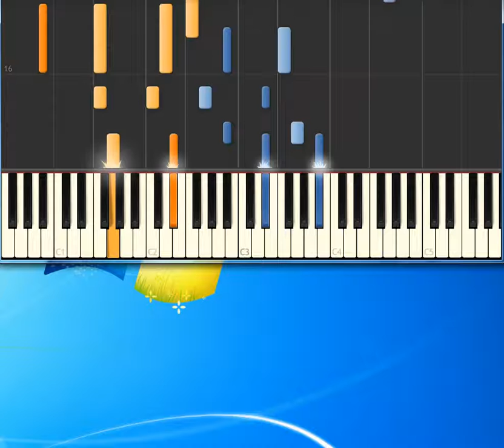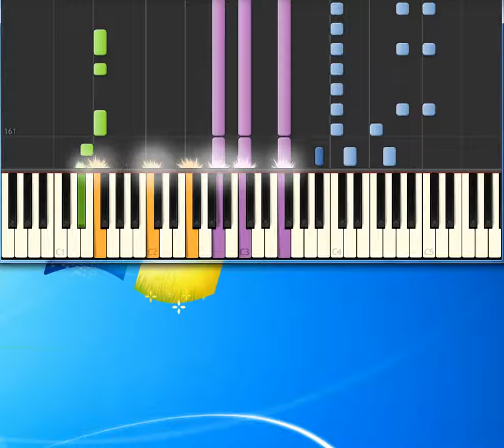Bruce Hornsby - Harbor Lights [Synthesia Piano] [Piano Tutorial Synthesia]